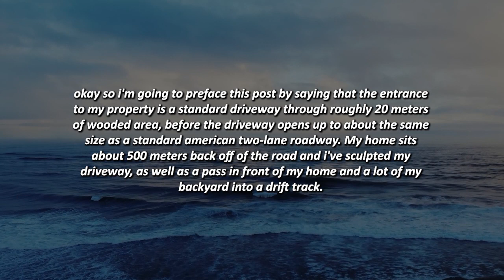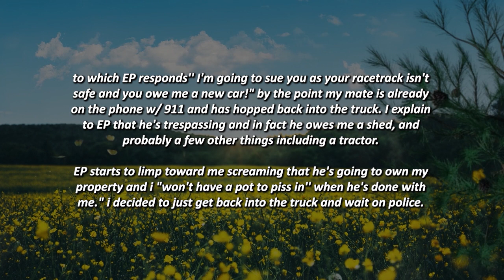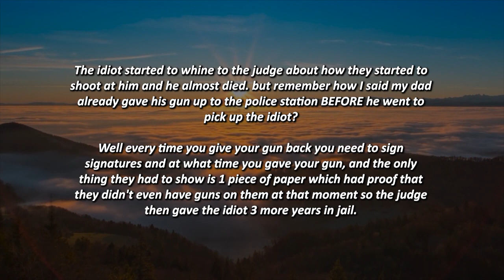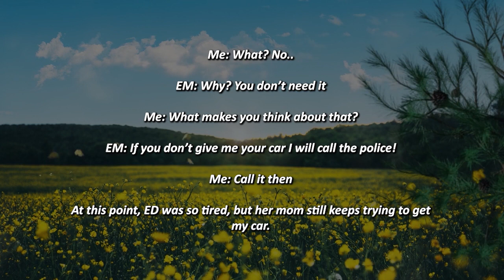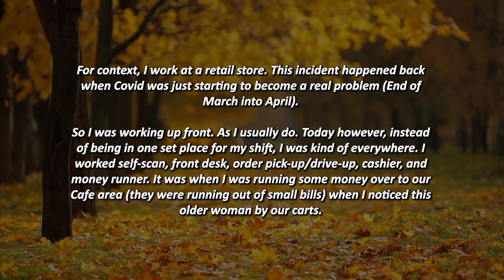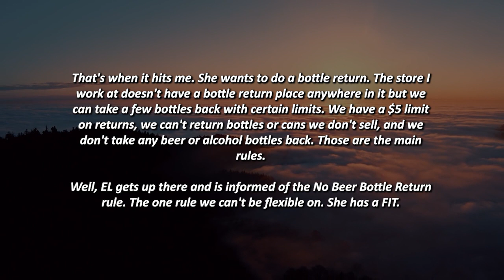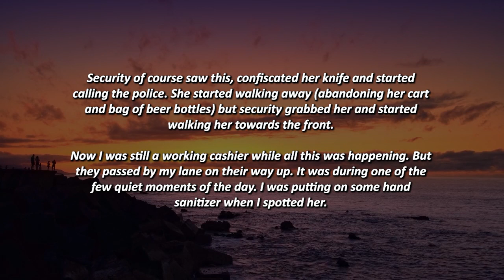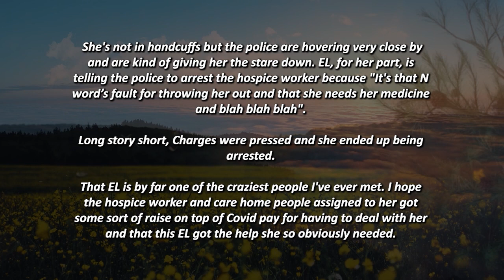KAREN PULL OUT A KITCHEN KNIFE ON A PHARMACIST FOR NOT GIVING HER THE MEDICINE FOR FREE! IT ENDS BAD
Time Stamps:
00:00 - Intro
00:32 - Story 1
04:05 - Story 2
06:08 - Story 3
08:53 - Story 4